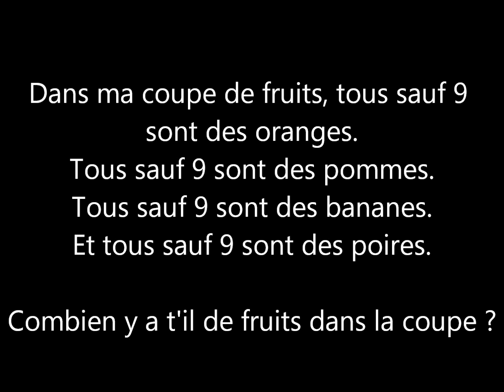Enigme Devinette 159 : la coupe de fruits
La coupe de fruits